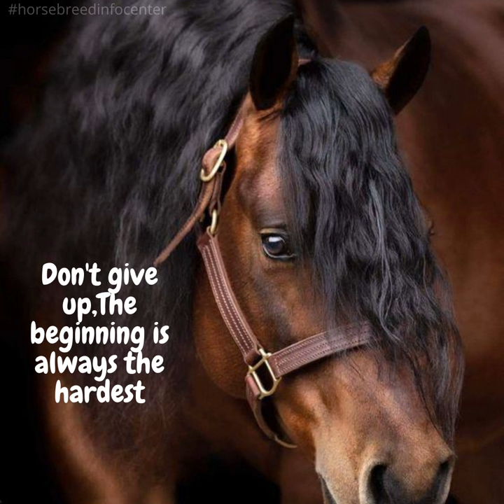The Foundation Quarter Horses